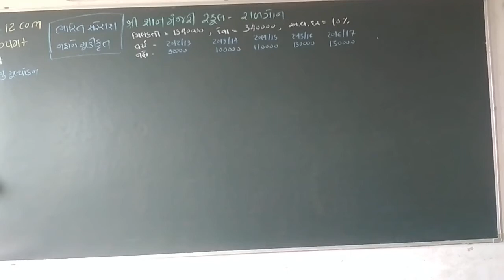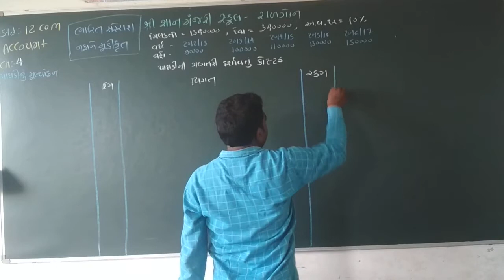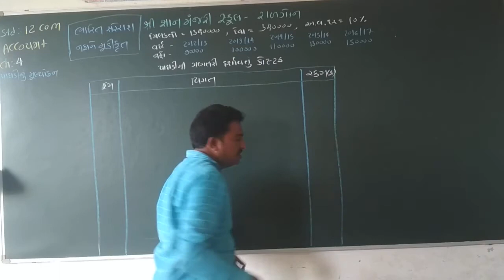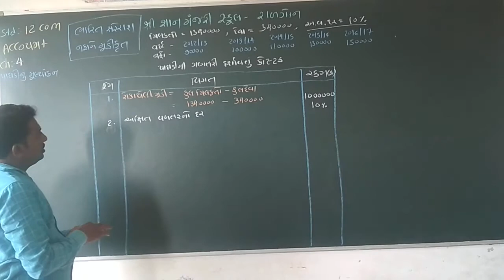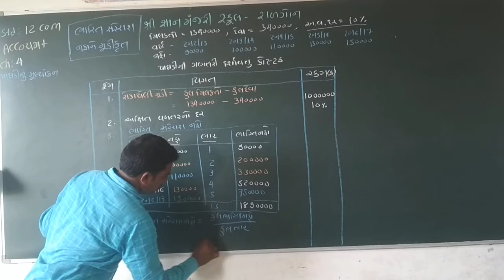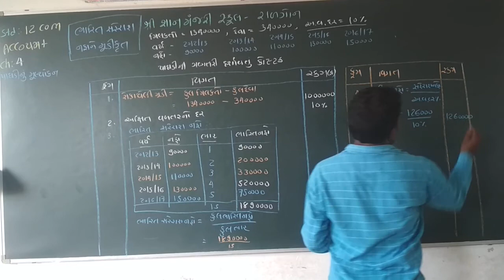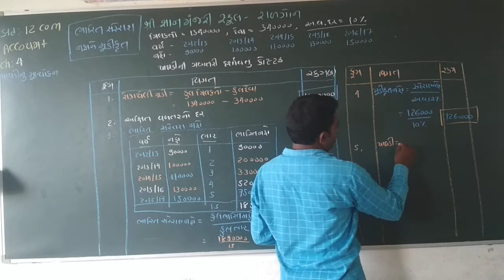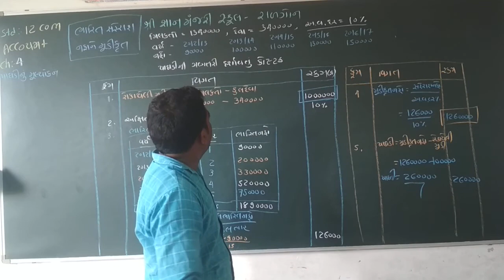STD 12 NEW COM ACCOUNT CH 4 PART 7